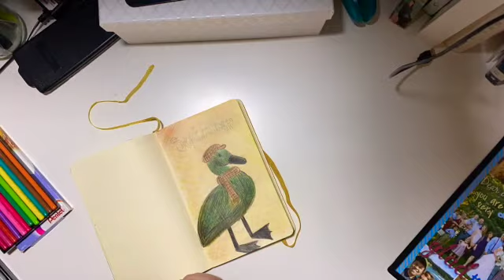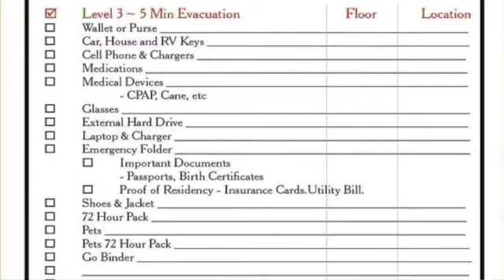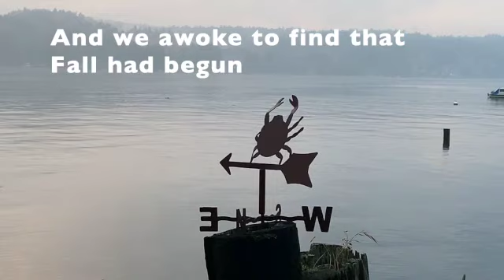🦆 A MONTH IN THE LIFE VLOG 🔥 September 2020 😷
WILDFIRES RAGED ACROSS THE OREGON COAST during the month of September as I began the race to make some headway on my goals before my 30th birthday in the Fall. Four ducklings joined the family hobby farm, and the writing just wasn't coming. The time came for a serious heart-to-heart with myself about my writing and the future of my channel...

Background:
“Autumn Rain”, original music and lyrics by Patrick Bradshaw
“Astronauts”, original music and lyrics by Patrick Bradshaw